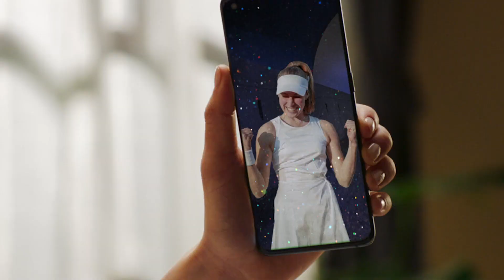Play With Heart | OPPO x Wimbledon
As an official partner of Wimbledon we hope to inspire everyone to share their passion for tennis and explore what PlayWithHeart means to them.